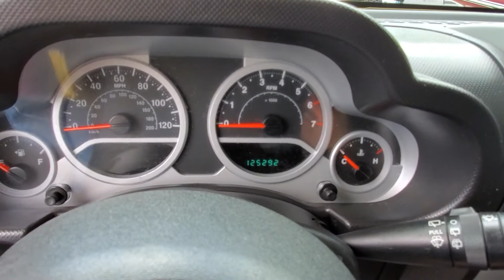2008 Jeep Wrangler Unlimited Sahara 4x4 Cooper Motors McHenry IL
--PRIVATE SALE--

We are selling this 2008 Jeep Wrangler on consignment for the owners. This Jeep has a mild liftkit that has been well maintained. The engine has a 2 year unlimited mileage warranty.